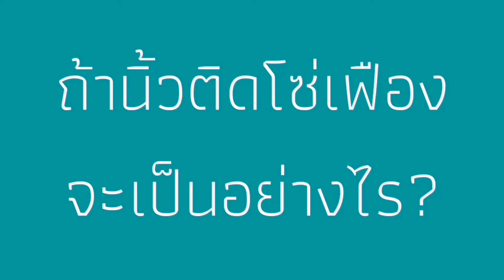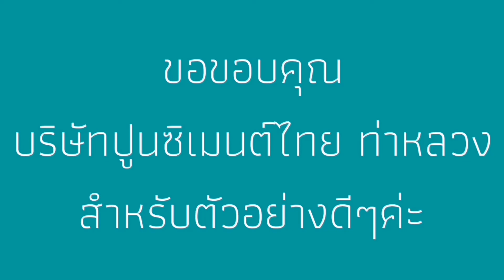ตัวอย่างการทำ Safety dojo | Instant Knowledge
กราบขอบพระคุณ ปูนซีเมิน นครหลวง สำหรับความรู้ดีๆ นะคะ

ขอบคุณทุกท่านที่ติดตามรับชมคลิปของ Instant knowledge หวังว่าการทำคลิปนี้คงจะเป็นประโยชน์ต่อการทำงานของเพื่อนๆไม่มากก็น้อย จุดประสงค์ของการทำคลิปของดิ๊ฟ คืออยากให้เพื่อนๆ มีความสุขกับการทำระบบ ทำกิจกรรมในองค์กรของท่าน ด้วยความเข้าใจ
ฝากติดตามช่องทางเพิ่มเติม ทาง facebook fanpage
Line @  @instantknowledgeofficial

gmp haccp
apqp automotive
fmea vda training
control plan
ppap
spc คืออะไร
msa training
lean คือ
bsc คือ
qcc training
iso 13485 ภาษาไทย
5 ส ในโรงงาน
tpm total productive maintenance
csr คือ
8d report training